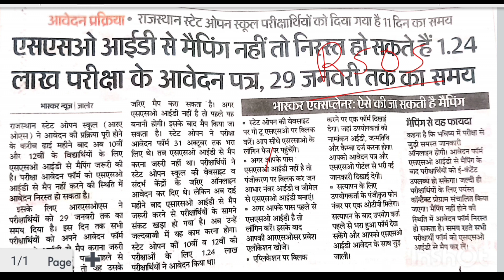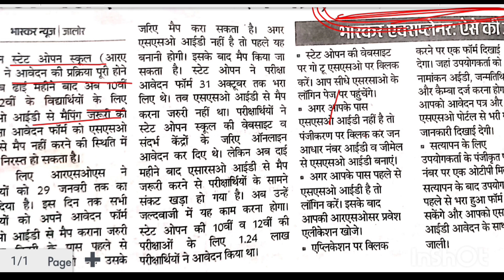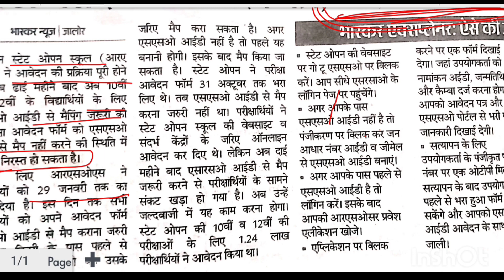10TH & 12TH STUDENTS MUST WATCH | RAJASTHAN STATE OPEN SCHOOL STUDENTS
10th & 12th students must watch rajasthan state open school students must watch this video. This video is very important for those students who have filled exam forms for 10th or 12th class from rsos.